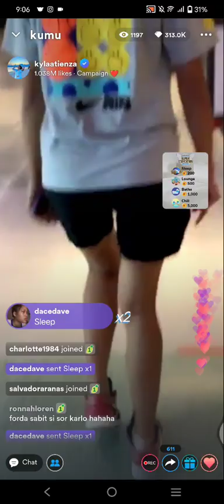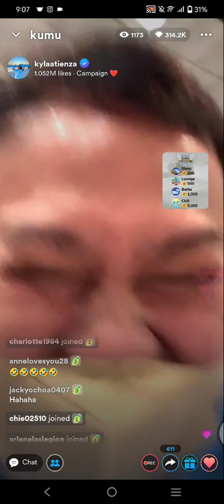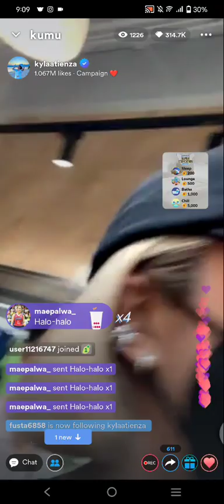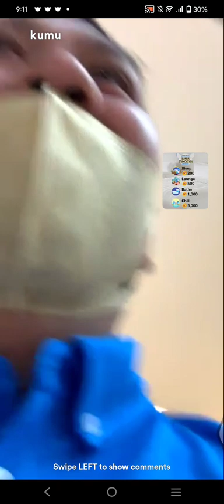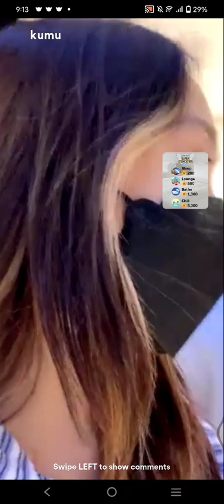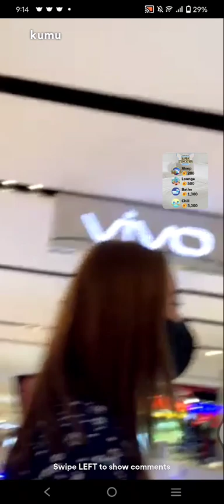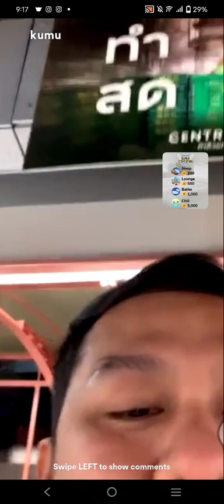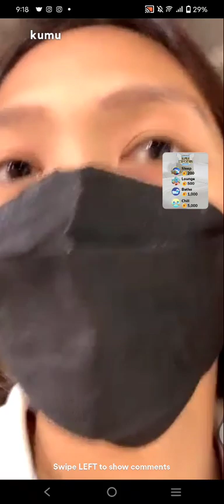Pt.10! ALYSSA VALDEZ , JEMA GALANZA , ELLA DE JESUS , SATO , PANGS , TOTS , KYLA ATIENZA KUMU LIVE